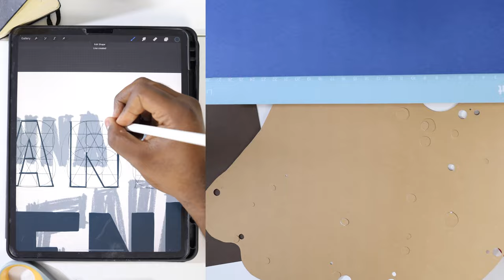The making of I wanna see legends live long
Whatupdoe this is a video showing how I made the piece I wanna see legends live long. It was made out of paper! This is only the second time I've used paper to create tactile lettering. Let me know if you would like to see more in the comments.